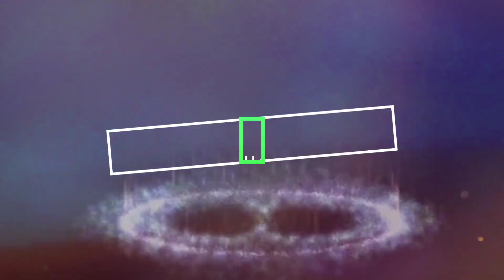Ladies caterers Available ☺️ contact with us - 6201680551 / 9572143188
All type of weeding planning doing by my team members.